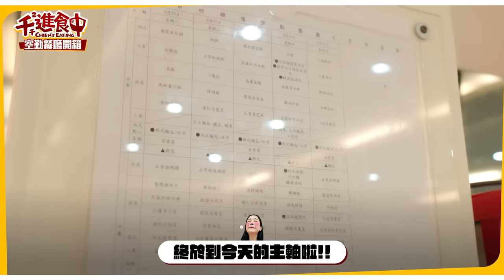【千千進食中】傳聞中最頂的國軍伙食有多厲害？牛排龍蝦端上桌？空軍餐廳開箱！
繼陸軍伙食後跟著我來開箱空勤餐廳！！！
來看看空軍有龍蝦、牛排的都市傳說到底適不是真的！

雖然沒有網傳的那麼誇張
但不得不說餐點很有家常味
環境也很舒適
點心還有哈根達斯！🤩

感謝國防部、國防部空軍司令部及空軍第四戰術戰鬥機聯隊
帶我們一天的空軍體驗

大家對今天哪個空軍體驗環節印象最深呢？
我絕對是清洗戰機！
平常摸不到的戰鬥機，直接幫它按摩洗澡
也歡迎在底下留言你吃過記憶深刻的軍中菜色